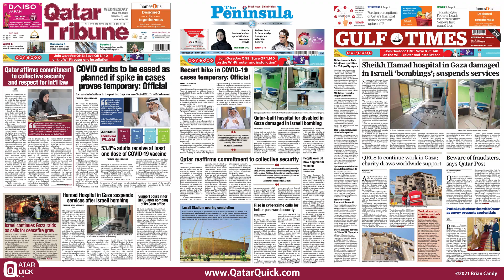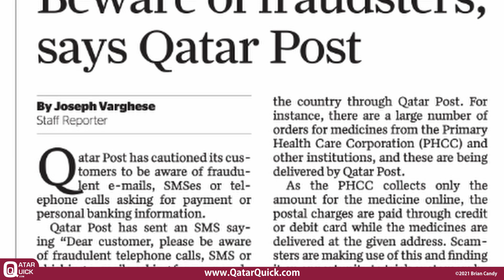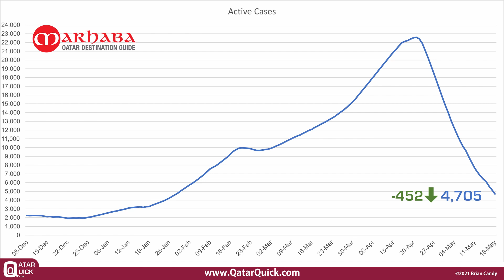Qatar News in 60 Seconds 19/05/21 S02E33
* Recent hike in COVID-19 cases temporary
* Beware of fraudsters, says Qatar Post
* Active cases of COVID-19 down by 452 to 4,705
It’s Wednesday 19th May
In today’s newspapers
The Medical Director of Hamad General Hospital Dr. Yousef Al Maslamani has said that the recent rise in COVID-19 cases was due to the Eid al Fitr celebrations. Speaking during an Al Rayan TV programme yesterday, doctor Al Maslamani said the increase in cases would hopefully be temporary, and if that is the case then the lifting of restrictions will commence from May 28th which is in 11 days time.
Qatar Post has cautioned its customers to be aware of fraudulent email’s, SMS’s or telephone calls, asking for payment or personal banking information. They say that due to the prevailing COVID-19 pandemic situation, citizens and residents have been availing various services provided by different entities in the country through Qatar Post. For instance, there are a large number of orders for medicines from the Primary Healthcare Corporation among other institutions, and these are being delivered by Qatar post. As the Primary Healthcare Corporation collects only the amount for the medicines online, the Postal charges are paid through credit or debit card when the medicines are delivered at the given address. Scammers are making use of this and finding it an opportunity to trick customers by sending messages and asking them to pay the delivery charges online before the actual delivery of medicines. You can call Qatar Posts helpdesk on 104 to report any suspicious activity.
Qatar’s weather Today
Doha will see temperatures between 28 and 44 degrees. Elsewhere in the country it will be between 25 and 42 degrees.
Now today’s COVID update.
In the last 24-hour period, there have been 370 new cases of COVID-19 and 818 recoveries. Unfortunately, there were also 4 Covid related deaths. Which means for the 25th day running there has been a reduction in active cases, today dropping by 452 giving us a new current total of 4,705 active cases.

Sources @MOPHQatar @PeninsulaQatar @GulfTimes_Qatar @Qatar_Tribune